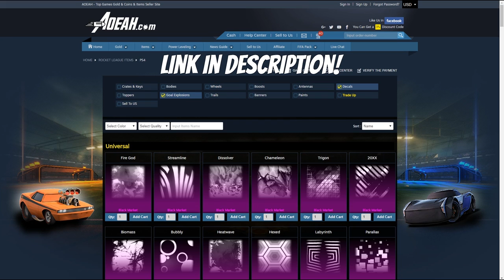FREESTYLING TO GRAND CHAMPION | Ranked 2v2 w/ Jake! (Rocket League Gameplay)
idk how to freestyle..